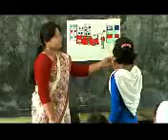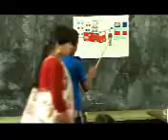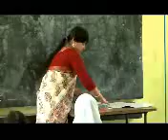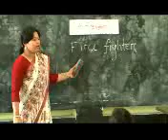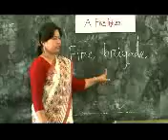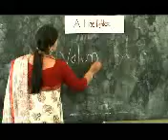CLOZE Technique Before